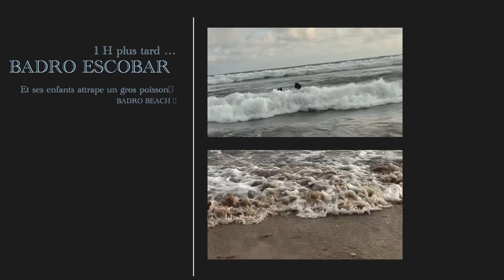INCROYABLE, Mais Vrai 😅😜 Pêche Time au BADRO BEACH 🏖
Le vrai combat est dans votre tête. Entraînez votre esprit à être plus fort que vos émotions ♥️💪🏿 Pêche Time 👉🏽👉🏽👉🏽 BADRO BEACH 🏖🇨🇮😂😜☺️ 🦈